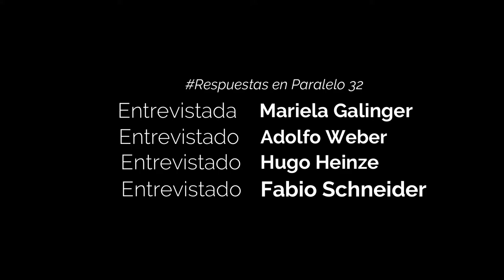Respuestas, un espacio para contestar preguntas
En el mes de julio la “Coordinadora por una vida sin agrotóxicos en Entre Ríos: Basta es Basta” emitió un comunicado pidiendo al gobernador por la “independencia del campo” y apelando a que los productores tomen “conciencia” sobre la temática.
En el texto difundido por redes sociales y que repercutiera en algunos medios de comunicación de la provincia, se planteaban varias preguntas que, por un lado indicaban que los productores contaminan la tierra destruyendo el suelo fértil y eliminando la biodiversidad, entre otros conceptos sobre políticas económicas, desarraigo rural y despoblamiento de las zonas rurales; además de argumentar algunos puntos sobre lo que entienden como falacias en las definiciones del sector rural.
Ante este escrito que plasmaba una diversidad de preguntas para aclarar por parte de quienes eran los destinatarios, invitamos a productores agropecuarios y mixtos, para que brinden respuesta a los planteos presentados. Mariela Galinger (Presidente de la filial Crespo de FAA); Adolfo Weber; Hugo Heinze; y Fabio Scneider, dieron respuesta a las consultas que desde Paralelo 32 realizamos en base a lo planteado por la “Coordinadora por una vida sin agrotóxicos en Entre Ríos: Basta es Basta”.